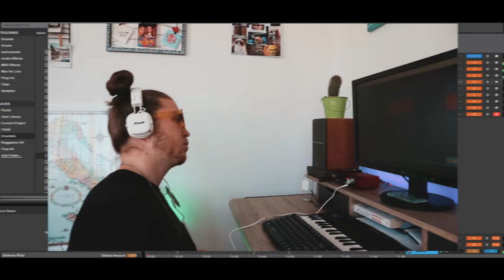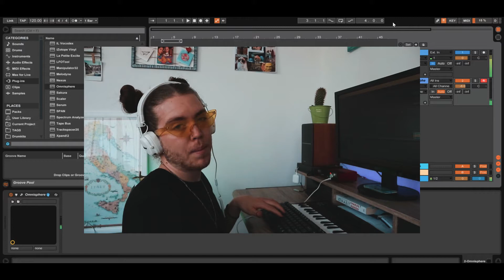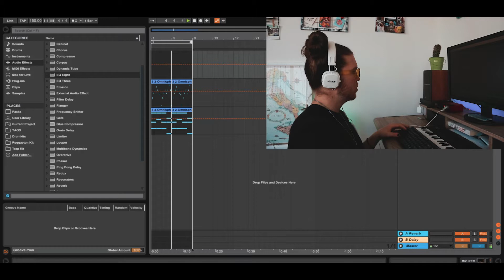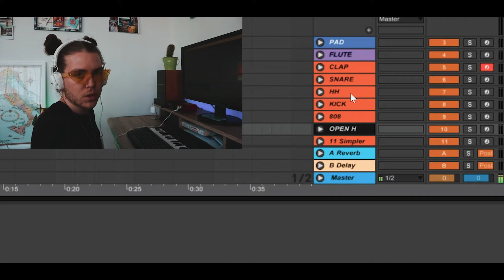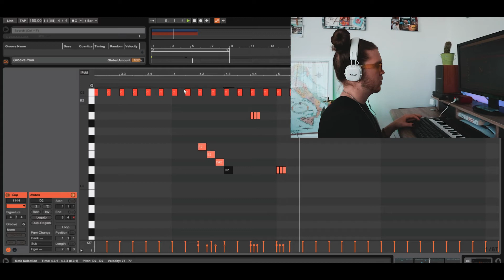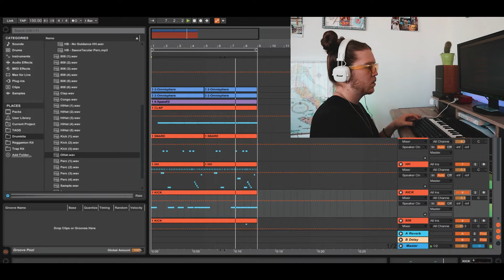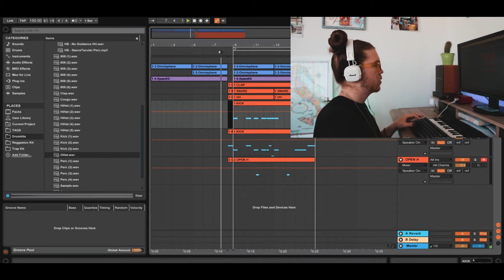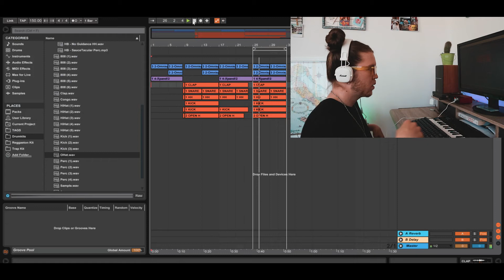👉Cómo hacer un "BEAT DE TRAP ESTILO ANUEL AA* 😱🔥[en 10 minutos🚀]*EMMANUEL🔥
MERAWOOOO! Ya salió EMMANUEL! Este video es obligado, os enseño como hacer un BEAT DE TRAP bien cabrrrn estilo EL DIOS DEL TRAP!
Espero que os guste y si tenéis cualquier duda o sugerencia, simplemente dejármelo en los comentarios.

👉Si quieres el pack de ACORDES MIDI mándame un DM en INSTAGRAM y te dare el link de DESCARGA GRATIS

👉Si eres artista y quieres grabarte tus propias canciones desde tu casa y sonar bien, tenemos un CURSO especialmente para ti donde os enseñamos todos los procesos desde grabar, editar voces, mezclarlas, mastering, etc.